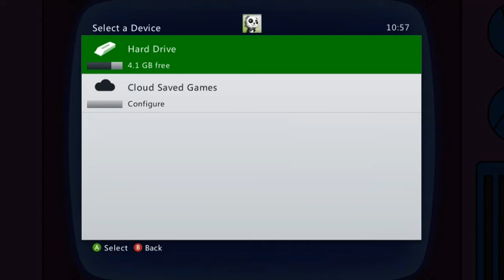Getting the World Record in The Simpsons Game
Hope you enjoy this one off! Sorry for the clickbait in the title and thumbnail!